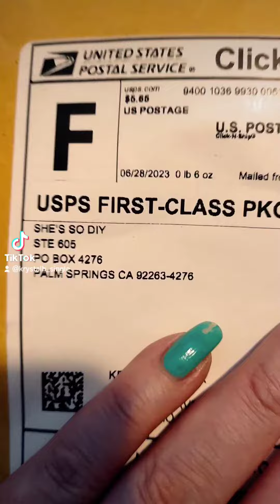diamondogbar she'ssodiy acne acnetreatment supportsmallbusiness